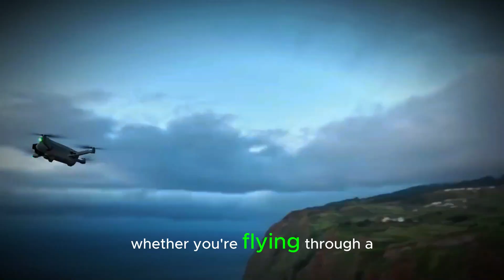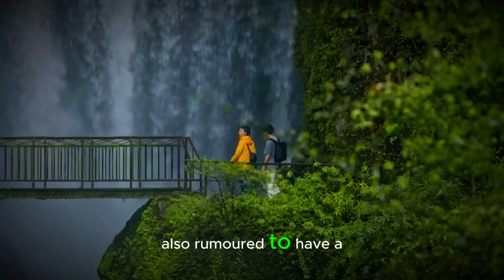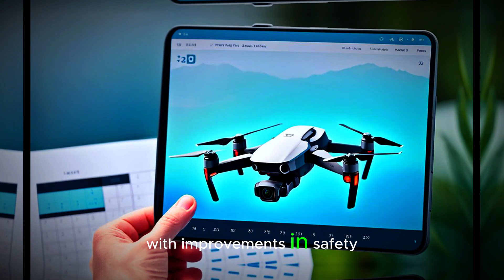DJI Mini 5 Pro - Lidar, 40-Min Flight & AI Tracking – The Ultimate Drone of 2025!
The DJI Mini 5 Pro is rumored to be the next big thing in compact drones, offering incredible upgrades like Lidar obstacle sensing, a 1-inch camera sensor, and up to 40 minutes of flight time. With advanced AI tracking and 5G connectivity, this drone is set to redefine the industry. Whether you're a beginner or a pro, the Mini 5 Pro promises unmatched performance and reliability for aerial photography and filmmaking. Get all the details on its anticipated release in summer 2025 and see why it’s the most exciting drone of the year!

Key Features:

Lidar Obstacle Sensing Technology for Enhanced Safety
1-inch Camera Sensor for Stunning Image Quality
40-Minute Flight Time for Longer Aerial Adventures
AI Tracking for Precise Action Filming
5G Connectivity for Seamless Live Video Transmission
Vented Motor Design for Better Performance and Durability